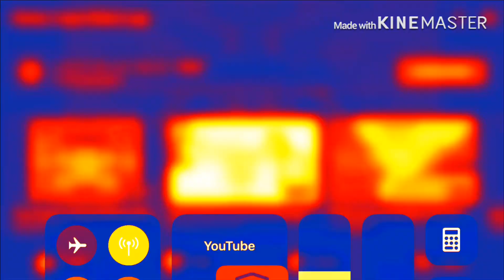3 Klasky Csupo